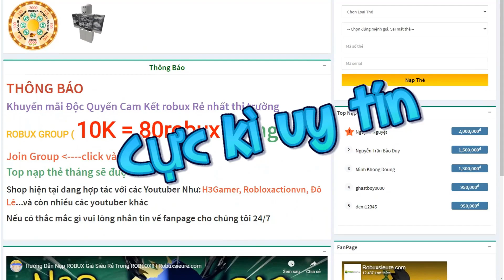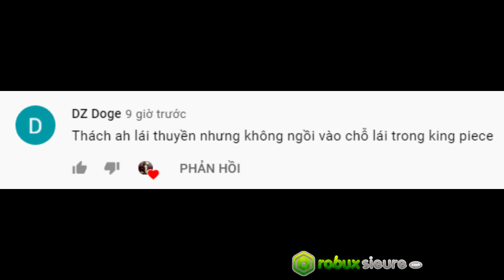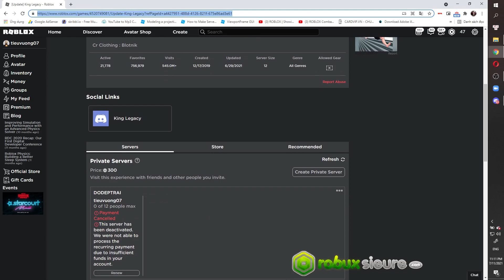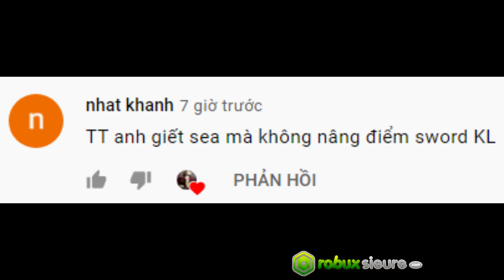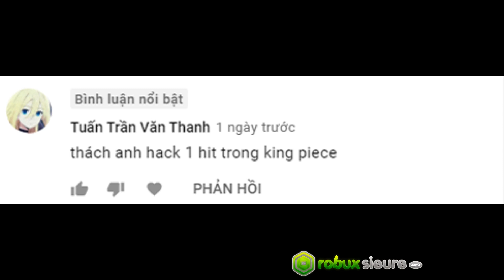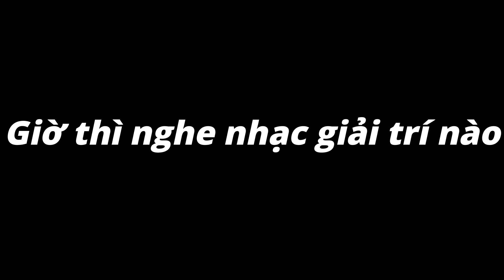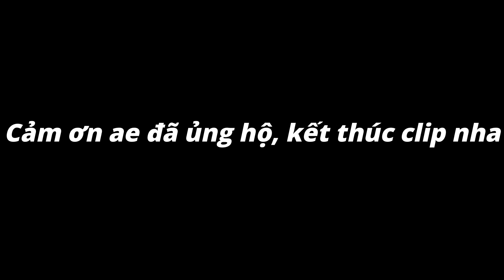THÁCH #1 - THÁCH ANH HẮC ONE HIT, BIẾN THUYỀN THÀNH CANO | King Legacy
►►► © Bản quyền Video thuộc sở hữu của Đô Lê vui lòng không Reup Video! Khi chưa có sự cho phép của Đô Lê